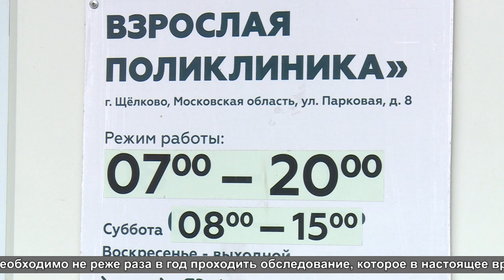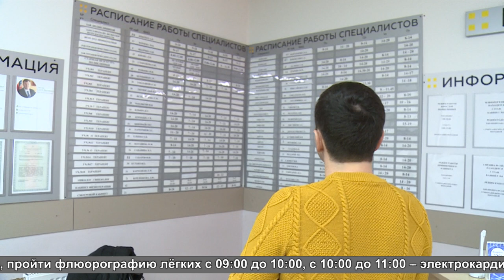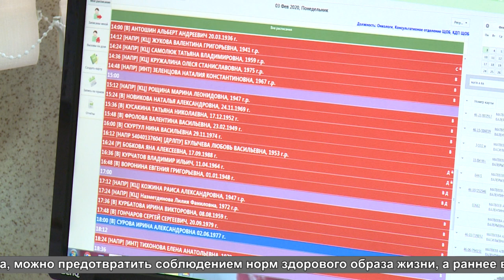Интервью ко дню борьбы с раком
О медицине и здоровье. 4 февраля отмечается всемирный день борьбы с онкологическими заболеваниями. Мы пообщались с заведующей поликлиникой для приёма взрослого населения Щёлковской областной больницы Александрой Ященко, которая рассказала о возможных способах борьбы с онкологией, выявлении ее на ранней стадии и методах диагностики. Слово доктору.